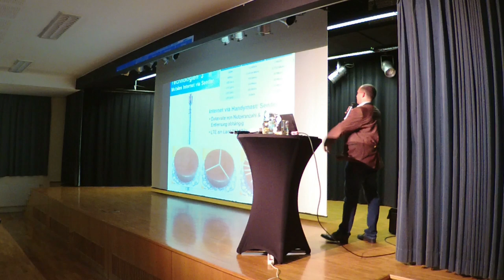Marktgemeinde St. Oswald bei Freistadt - Informationsabend zum Ausbau des Glasfasernetzes